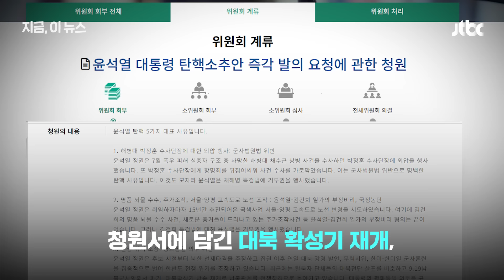국힘 "김건희 여사 청문회 출석 의무 없어…법사위, 정청래 놀이터 아냐"｜지금 이 뉴스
국회 법사위가 윤석열 대통령 탄핵 관련 청문회를 의결한 것에 대해 국민의힘은 "헌법과 법률에 위배돼 원천 무효"라고 밝혔습니다. 또 김건희 여사를 포함해 채택된 증인에 대해서도 "출석 의무가 없다"고 엄호했습니다. 그러면서 출석을 강요할 경우 법적 대응에 나서겠다고 밝혔고, 이재명 전 민주당 대표를 향해서도 이번 청문회가 윤 대통령에 대한 탄핵을 추진하겠다는 것인지 입장을 내놔라고 요구했습니다.